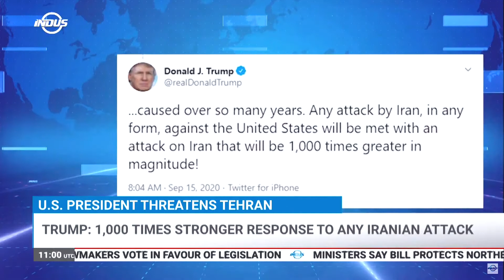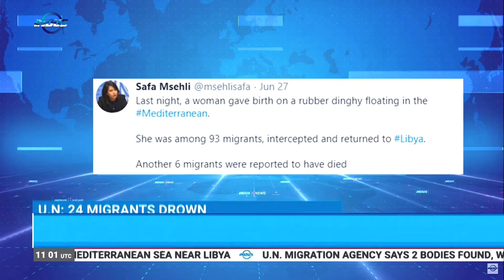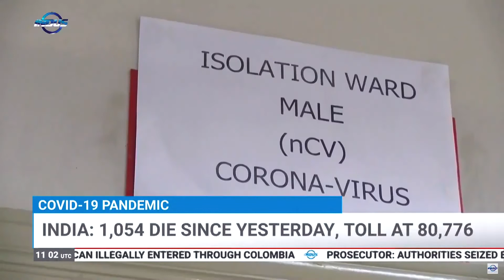Indus News Headlines | 11:00 UTC | 15 September 2020